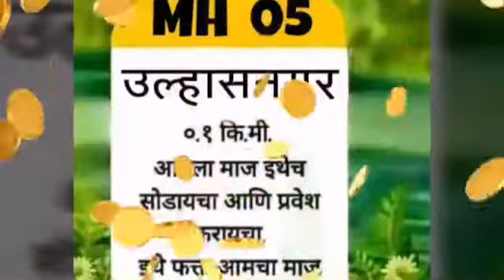Yo Yo boys,mahadevnagar,Unr-4